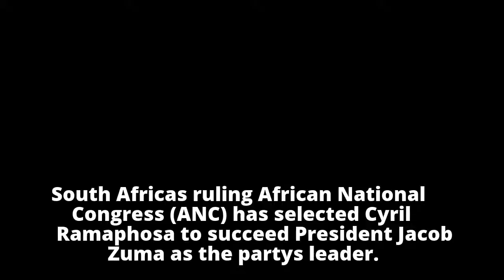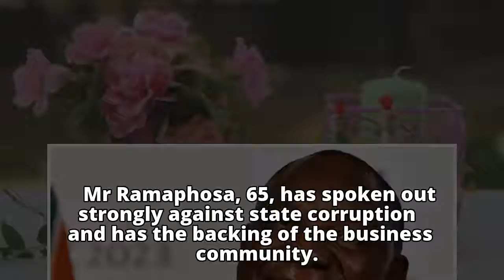South Africa's ANC picks Cyril Ramaphosa as leader